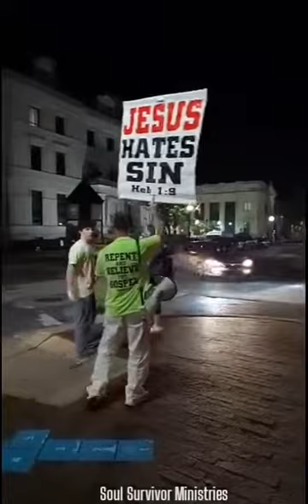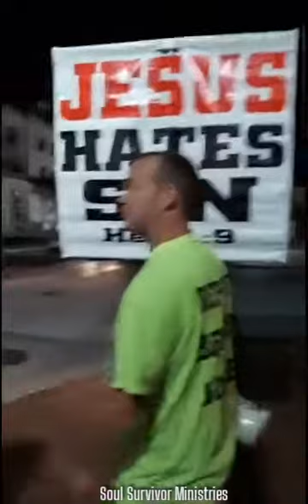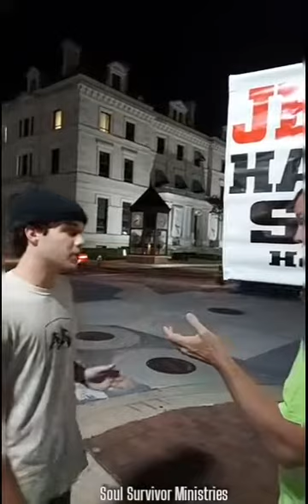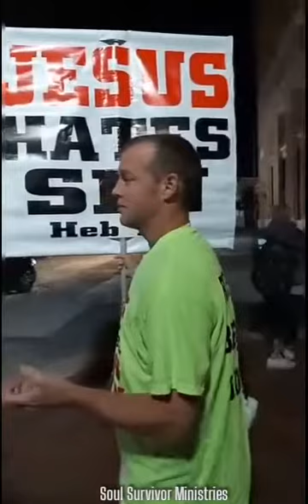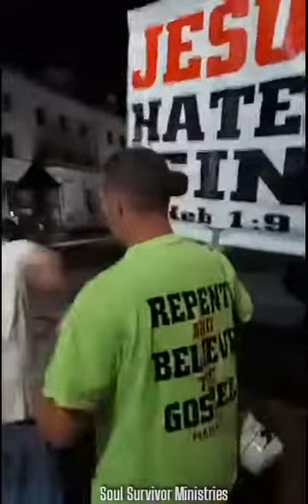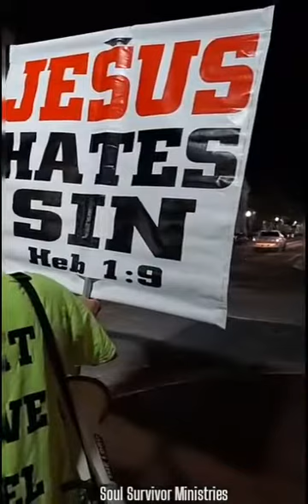PREACHER CONTENDS WITH LUKEWARM CHRISTIAN ( Pensacola, Florida )